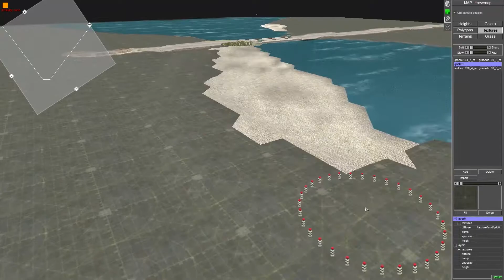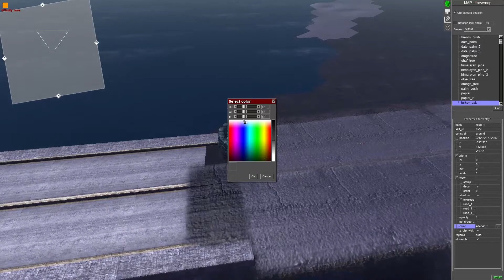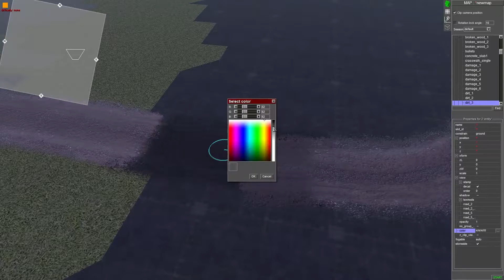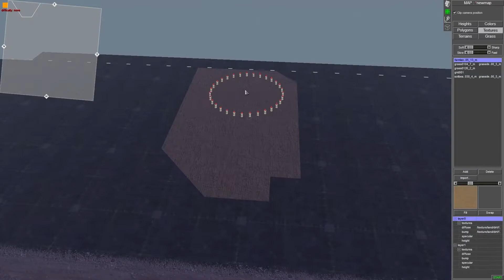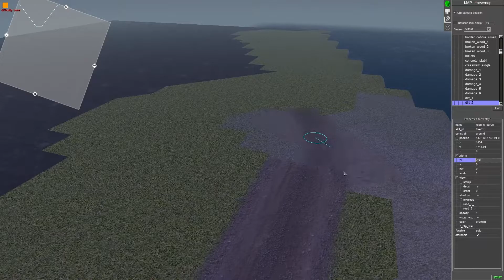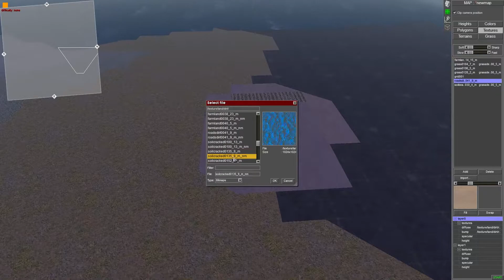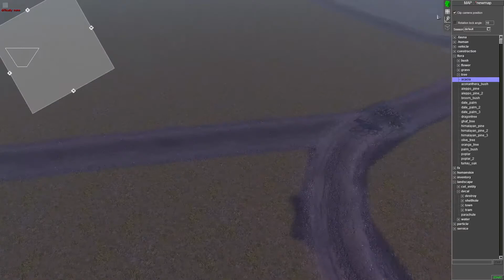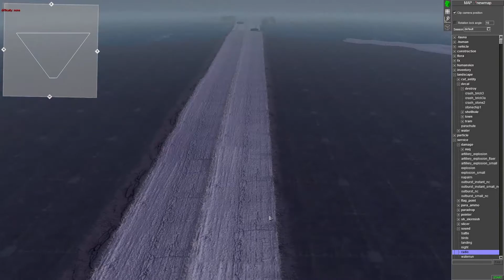Call to Arms Editor | Noob at this (Map Making Part 2)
I am very new to the editor and this is pretty obvious I make a few mistakes as well as do a little testing every so often. You can see what I am getting at and the process. I plan to make this into a series where I finish this map and then go onto to do more.

These maps will be released onto the Call to Arms Workshop so if you have the game you will be able to play them.

Any tips or comments are appreciated so leave them down below.